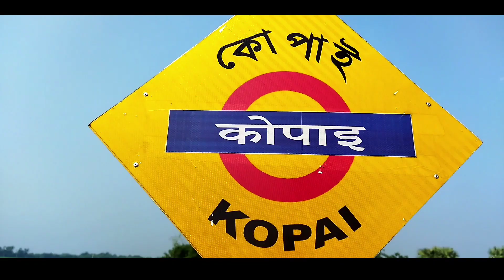KOPAI টেশন Video benay huy na || New vlog video || New Santali vlog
santali cinematic
santali cinematic video
bengali cinematic wedding
bengali cinematic wedding video
santali cinematic reels
santali cinematic song
santali cinematic video song
bengali cinematic wedding video 2024
santali cinematic video editing
bengali cinematic video
bengali cinematic song
new santali video 2024 dj